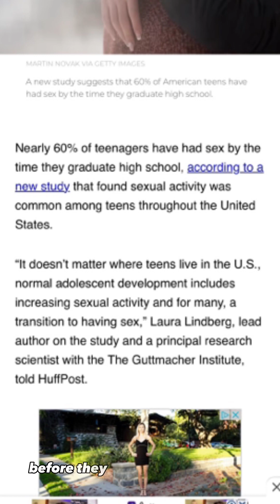LET’S TALK ABOUT SEX!!!!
Do you know the only way you consummate your marriage is through sex? Do you know that every time you hook up with someone you marry them without a covenant? This is the updated Birds and Bees talk 😉 TUNE IN AND BE BLESSED!!